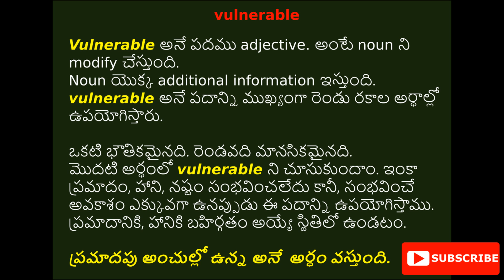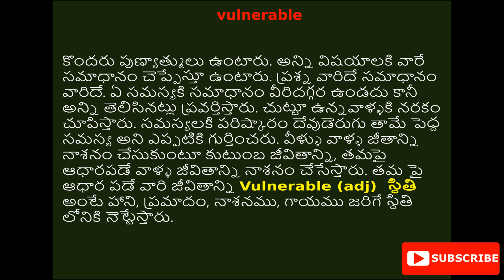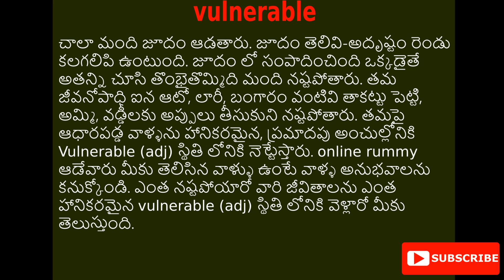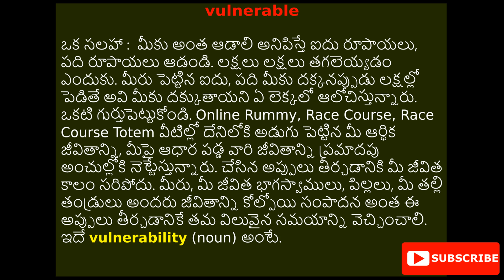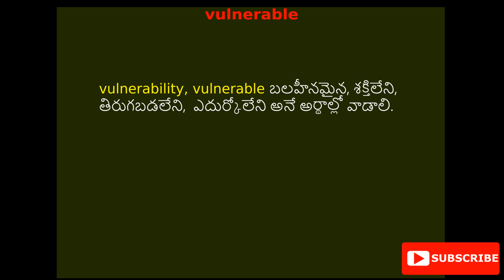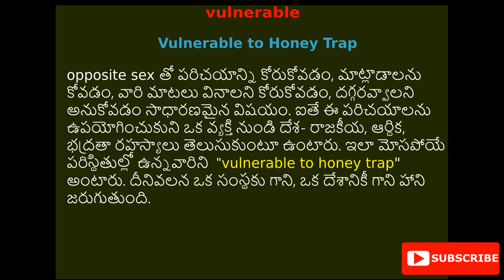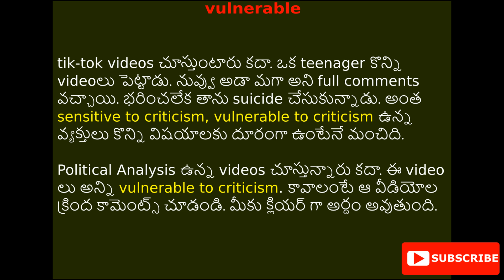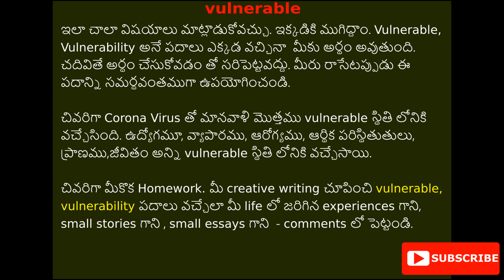VULNERABLE అంటే?????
Vocabulary is most importat as like as Grammar and Spoken English. Let us learn English Vocabulary in turn automatically we learn Telugu Vocabulary also.
Change the video watching speed as per your requirement.